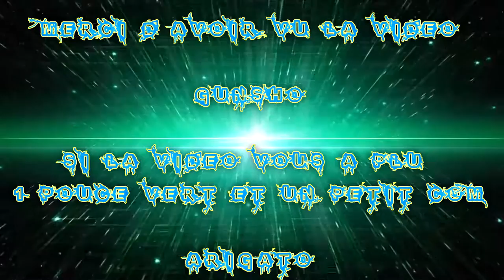(FR) La Team F M S + Ficello Games Sur Overwatch EP 21 Convoie Hard +18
Le jeux est Sortie oh yhaaa (eu le 1er juin) Oui la vidéo a traîner !

Dans cet Game je suis avec Taisho HD & Cne Mcbride & Apow & Ficello Game !

Infos Complémentaire !

Le jeux et Payant et dispo sur Battle.net de Blizzard et sur console !

Enjoy !! Gunsho !!